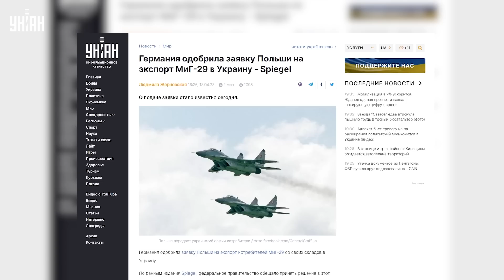Залужный времени зря не терял. Две хорошие новости для Украины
UA - Німеччина схвалила заявку Польщі на передачу Україні винищувачів МіГ часів НДР. У той же час головком ЗСУ Валерій Залужний зустрівся з французьким генералом і поговорив із ним про надання літаків F-16. Деталі - у сюжеті.

RU - Германия одобрила заявку Польши на передачу Украине истребителей МиГ времен ГДР. В это же время главком ВСУ Валерий Залужный встретился с французским генералом и поговорил с ним о предоставлении самолетов F-16. Детали - в сюжете.